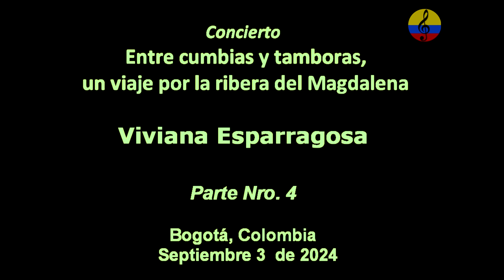Viviana Esparragoza en concierto, “entre cumbias y tamboras”, IV parte, Bogotá, 2024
Imágenes del concierto celebrado el   3 de septiembre del año 2024, en Centro Nacional de las Artes, “Delia Zapata Olivella”, en la ciudad de Bogotá, Colombia, a cargo de la cantante Viviana Esparragoza, quien ofreció un show de cumbia y música tradicional del municipio de El Banco, Magdalena, titulado “Entre cumbias y tamboras, un viaje por la ribera del Magdalena”, Proyecto ganador de la Convocatoria de Estímulos 2024 del Ministerio de Cultura, un viaje por la Ribera del Magdalena y homenaje al maestro  José Benito Barros Palomino.